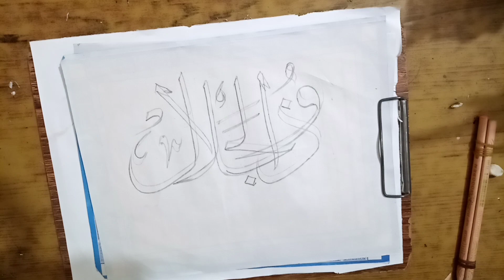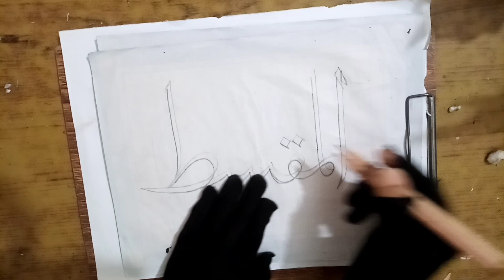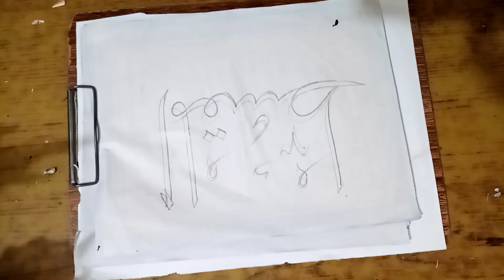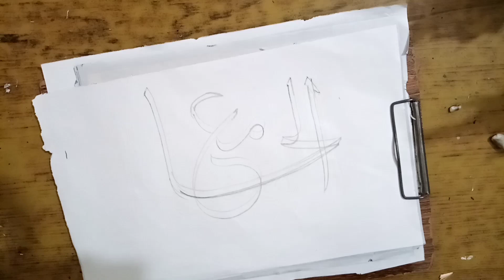double pencil calligraphy 99name of Allah#how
Assalam_o_alikum!
Here is today's an other video about calligraphy.

sana Calligraphy uploads he beautiful arabics calligraphy videos.

what is arabic calligraphy?

Arabic calligraphy is the artistic practice of handwriting and calligraphy based on the Arabic alphabet. It is known in Arabic as khatt (Arabic: خط), derived from the word 'line', 'design', or 'construction'.[1][2] Kufic is the oldest form of the Arabic script.

From an artistic point of view, Arabic calligraphy has been known and appreciated for its diversity and great potential for development. In fact, it has been linked in the Arabic culture to various fields such as religion, art, architecture, education and craftsmanship, which in return have played an important role in its advancement.[3]

Although most Islamic calligraphy is in Arabic and most Arabic calligraphy is Islamic, the two are not identical. Coptic or other Christian manuscripts in Arabic, for example, have made use of calligraphy. Likewise, there is Islamic calligraphy in Persian or the historic Ottoman language.
The Arabic alphabet is known to be used by one of the most widely used language scripts in the world. Many scholars believe that the alphabet was created around the 4th century CE.[4] The alphabet consists of 28 letters written from right to left. Each letter can be written in four ways, depending on where the letter is placed in a sentence. These four locations are also known as initial, medial, final and isolated.The pens used for Arabic calligraphy vary from Latin calligraphy. The tools used for calligraphy are different assortments of pens and calligraphy ink. The most common calligraphy pen used is Qalam.[5]

Khamish pen
The Khamish pen also known as a reed pen is used by Arab, Turkish, and Iranian calligraphers. The reed of the pen is grown along rivers. Although this pen has been used for over 500 years, preparing the pen is a lengthy process.

hanum

Java pen
The Java pen is known for the tool's hardness and ability to create sharp edges. The pen is good to use for small scripts.

Handam pen
The Handam pen consists of the same strength that the Java pen has. The pen is good to use for all kinds of scripts.

Celi pen
The Celi pen is used for large writing in Arabic calligraphy. These pens are made from hardwood and cut and drilled.

Popular scripts
The two most popular scripts used for Arabic calligraphy are Kufic and Naskh. Kūfic was derived from Iraq and initially used for inscription on stone and metal. Naskhī originated from Mecca and Medina. The script is used as a cursive script, for example on papyrus and paper.

Other scripts
The Thuluth and Nasta'liq and Diwani script are other scripts used for Arabic scripting.

The Thuluth script used during the medieval times is known as one of the oldest scripts to exist. The script was used on mosques and for Quranic text due to the appearance of the text.

The Nasta'liq script is used more for Persian than Arabic scripting. Because of the upward slant to the left,[6] the script is seen as different from the other scripts. The cursive look creates an elegant look when creating.

The Diwani Script was created during the Ottoman era. The lining and lettering of this script creates a sense of closeness when writing. Due to this reason, it's difficult to read since the letters intertwine.

Typography
Arabic calligraphy serves as a major source of inspiration for Arabic typography. For example, the Amiri typeface is inspired by the Naskh script used at the Amiri Press in Cairo.[8]

The shift from Arabic calligraphy to Arabic typography presents technical challenges, as Arabic is essentially a cursive script with contextual shapes.

calligraphy writing
calligraphy for beginners
islamic easy calligraphy
islamic name calligraphy
how to Arabic fonts
how to arabic writing
how to Arabic calligraphy

islamic name calligraphy
islamic easy calligraphy
calligraphy for beginners
calligraphy writing